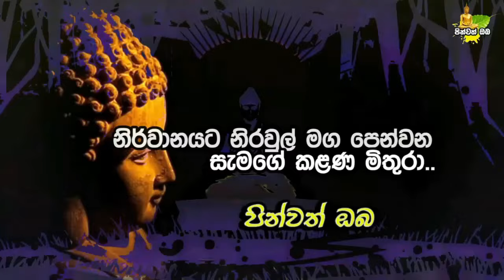මෙහෙම කලොත් පෙර පින බලවත් වෙලා ඔබට හරියන්න ගනීවි ​| Galigamuwe Gnanadeepa Thero Bana 2024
කෙනෙකුගේ පෙර පින් මනා ලෙස බලවත් කරගන්නා ආකාරය
මේ දේශණාවෙන් ඔබට මනාව පෙන්වා දෙමින් කියා දේ, මේ බණ
නම් හරිම වටිනවා..​